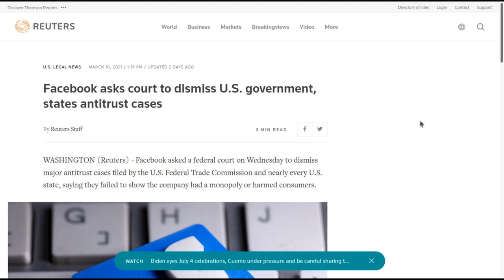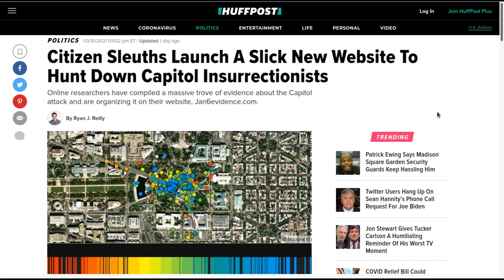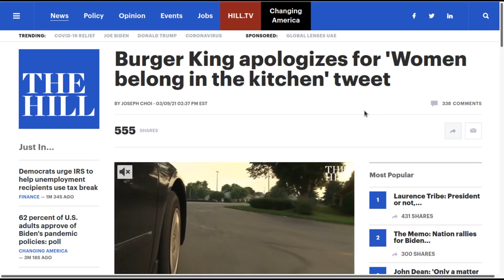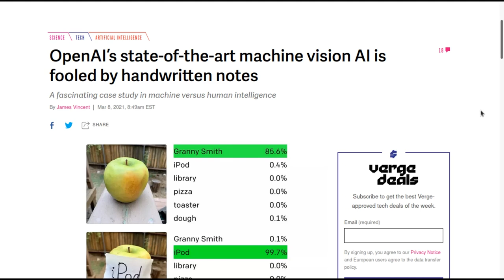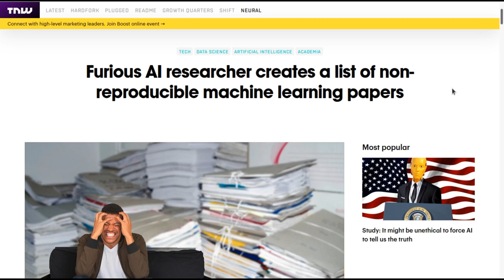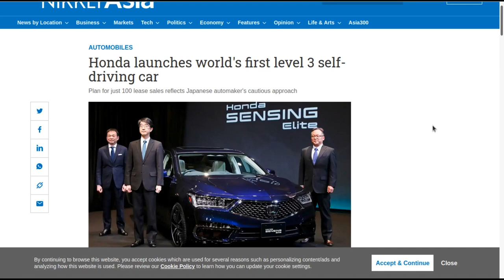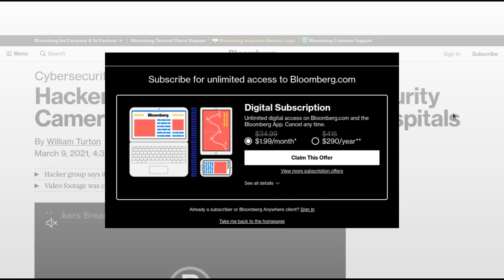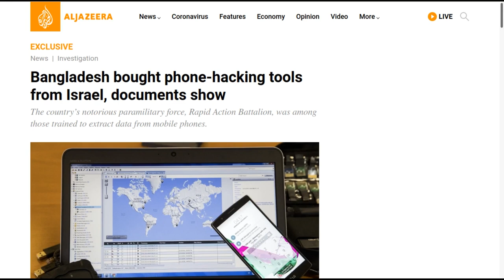Level1 News March 16 2021: CTRL+ALT+DELETE That Tweet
0:00 - Intro
2:43 - Facebook asks court to dismiss U.S. government, states antitrust cases
4:33 - Reddit hires its first chief financial officer as it prepares to go public.
6:15 - Citizen Sleuths Launch A Slick New Website To Hunt Down Capitol Insurrectionists
8:01 - Twitter sues Texas AG Ken Paxton, citing Trump ban retaliation claim
9:03 - Twitter is testing an 'undo' option after sending tweets
10:37 - Burger King apologizes for 'Women belong in the kitchen' tweet
14:11 - Clearview AI violates Californians' privacy, lawsuit alleges
15:19 - OpenAI’s state-of-the-art machine vision AI is fooled by handwritten notes
17:11 - Waymo simulated real-world crashes to prove its self-driving cars can prevent deaths
19:16 - Furious AI researcher creates a list of non-reproducible machine learning papers
21:44 - Sidewalk robots get legal rights as "pedestrians"
23:28 - Honda launches world's first level 3 self-driving car
26:08 - At Least 30,000 U.S. Organizations Newly Hacked Via Holes in Microsoft’s Email Software
26:27 - Up to 60,000 computer systems exposed in Germany to Microsoft flaw
26:42 - European banking regulator EBA targeted in Microsoft hacking
28:00 - Tesla (TSLA), Cloudfare (NET) Breached in Verkada Security Camera Hack
29:40 - A bug in a popular iPhone app exposed thousands of call recordings
31:25 - Bangladesh bought phone-hacking tools from Israel, documents show